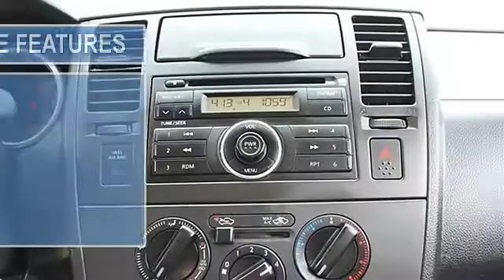0 - Classic Dealer Group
For Sale: 2009 Nissan Versa
VIN: 3N1BC13E69L370448
Engine: Gas 4-cyl 1.8L/110
Drivetrain: FWD
Transmission: Automatic
Mileage: 56,730
Color: Blue (exterior) Black (interior)